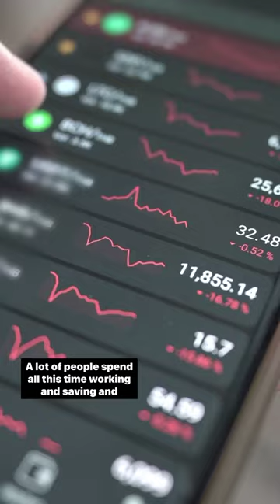Two things to know before retiring, according to this millionaire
37-year-old self-made millionaire Grant Sabatier says not to retire early before you consider these two things.